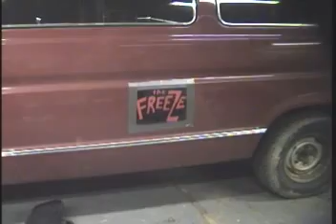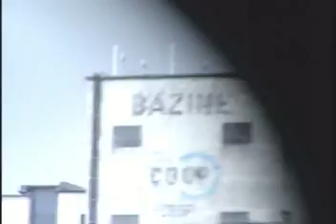Romeo Bonelli- Go into the Water by Dethclock 6-12-07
Romeo Bonelli plays Go into the Water by Dethclock at the Bonelli stronghold in Bazine, Kansas on 6-12-07 footage shot by Kashlar, who with Nick Govoni  depart from here for Texas to begin the Freeze summer '07 tour